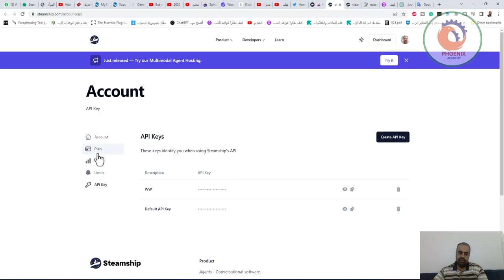أداة تتلخص وظيفتها في تحويل فيديوها أي قناة عل اليوتيوب إلى Chatbot أي يمكنك التحادث مع المحتوى والح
❤️ روابط التواصل
✅ انستجرام